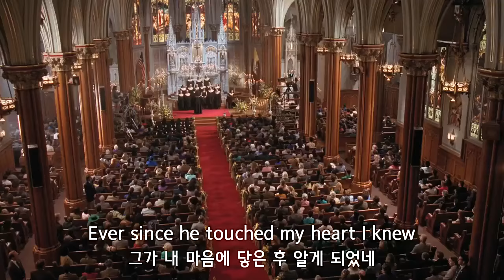Sister Act (시스터 액트) OST - I Will Follow Him (Lyrics 해석)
▣ 시스터 액트 (Sister Act, 1992)
  ▶ 개봉 : 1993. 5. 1, 미국
  ▶ 가수 : 들로리스와 자매들 (Deloris & The Sisters)
  ▶ 배우 : (들로리스 역) 우피 골드버그(Whoopi Goldberg, 1955년생, 미국)

  ▶ 원곡 발매일 : 1962년
  ▶ 원곡 가수 : 페기 마치(Peggy March, 1948년생, 미국)
    ※ 당시 15살 페기 마치가 1963년 발표한 곡으로 미국과 캐나다 1위, 세계적인 사랑을 받음
    ※ 미국 최연소 1위 여성 가수